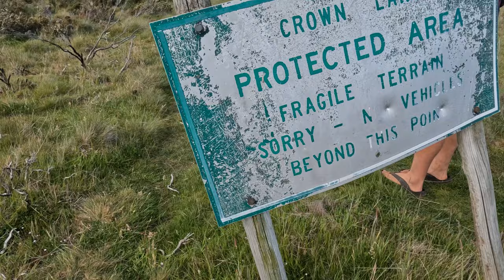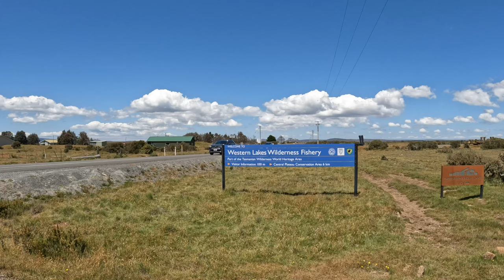AUSTRALIA TROUT FISHING DESTINATION - The Great Lakes of Tasmania Part 1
Welcome back for another episode. This week we are exploring Australia Trout Fishing Destination - The Great Lakes. This area is known as one of the worlds premium trout fishing destinations so come explore it with us.

PROUDLY SUPPORTED BY 10toes Brewery - deadset the best beers you'll ever drink. Shipping Australia wide: